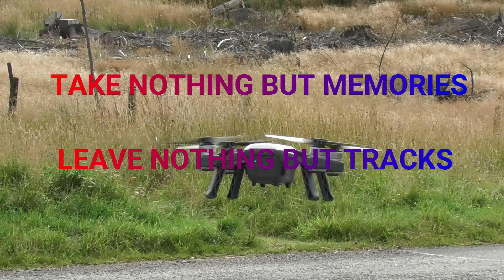HOW NOT TO STARVE on the NC500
Triggered by a comment stating that there were no shops or fuel stations on the NC500, really those poor starving folk north and west of Inverness.  All so an update on desmond, he is in the garage being sorted and also an update on last weekend's Donder.

Stay safe